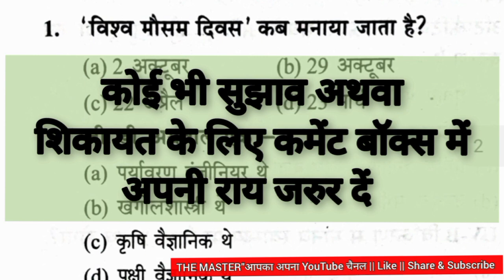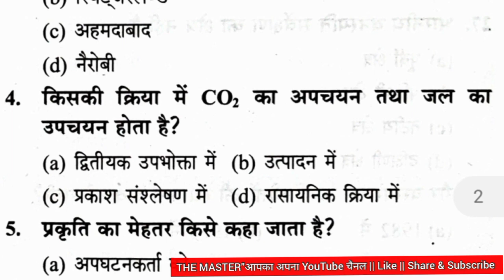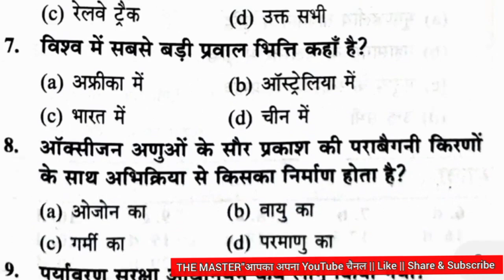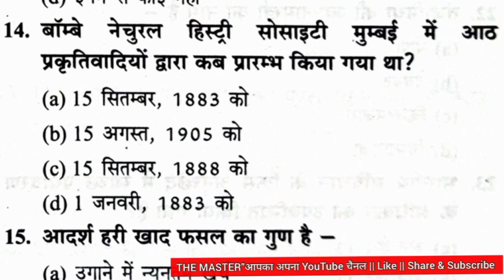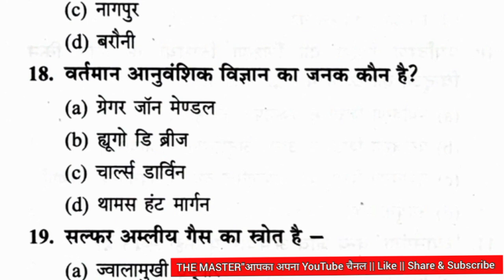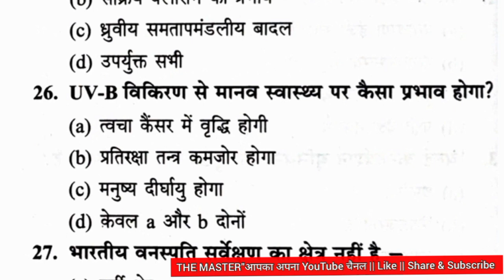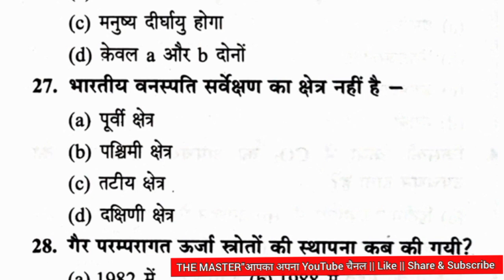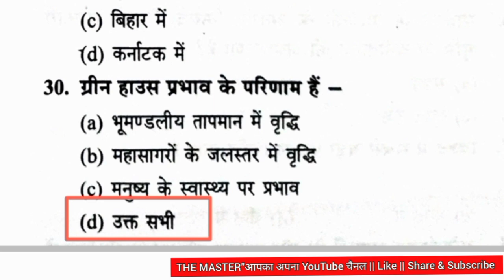EVS Live test- 58 || UPTET & Super TET / ज्ञान मुद्रा पब्लिकेशन / EVS Practice Set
इस वीडियो लेक्चर में आपकी आगामी यूपीटेट और सुपर टेट की परीक्षाओं के लिए पर्यावरण अध्ययन के अति महत्वपूर्ण 30 प्रश्नों को सॉल्व कराया गया है। यह सभी प्रश्न "ज्ञान मुद्रा पब्लिकेशन" की बुक से लिया गया है। यह बुक आपकी आगामी परीक्षा के लिए बहुत उपयोगी है, जिसे आप अपने नजदीकी बुक स्टोर से खरीद सकते हैं। परीक्षा में बार-बार आने वाले प्रश्नों का संग्रह।

EVS Live test-58,
ज्ञान मुद्रा पब्लिकेशन प्रैक्टिस सेट,
यूपीटीईटी ज्ञान मुद्रा पब्लिकेशन प्रैक्टिस सेट,
सुपर टेट ज्ञान मुद्रा पब्लिकेशन प्रैक्टिस सेट,
UPTET & Super TET/ पर्यावरण अध्ययन प्रैक्टिस सेट/ EVS Practice Set
EVS UPTET & SuperTET Practice Set,